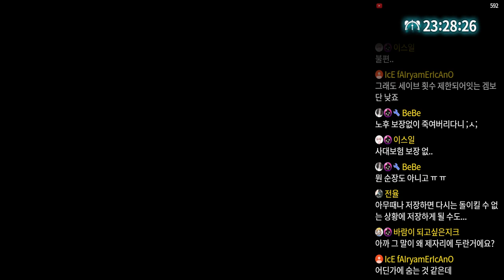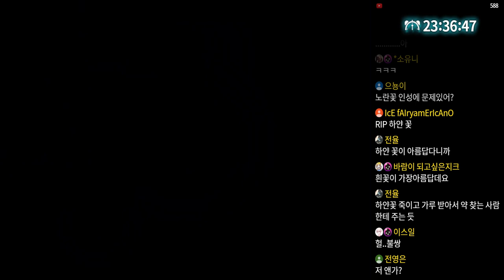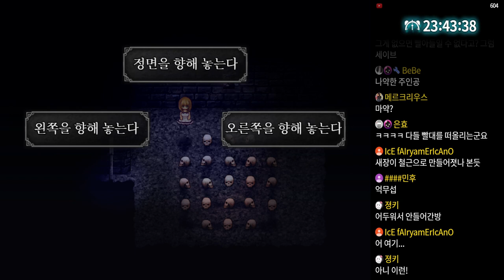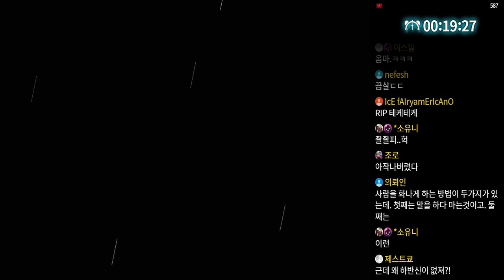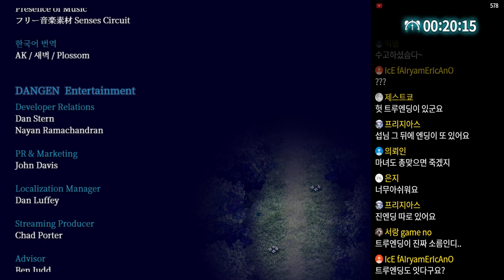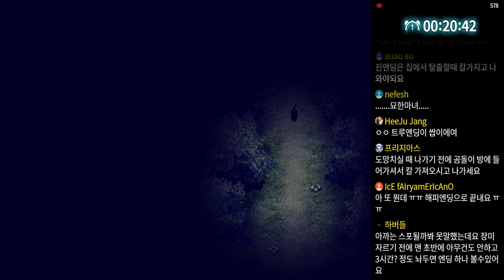명작 쯔꾸르 마녀의 집 리메이크｜왓섭! GAME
★게임정보★
제작자 : ふみー(Fummy)
엔진 : RPG 쯔꾸르 MV
공개일 : 2018년 10월 31일
장르 : 호러